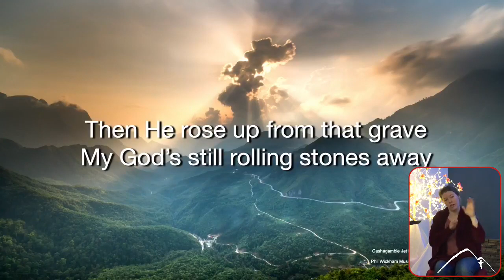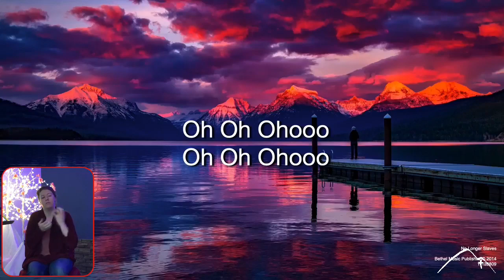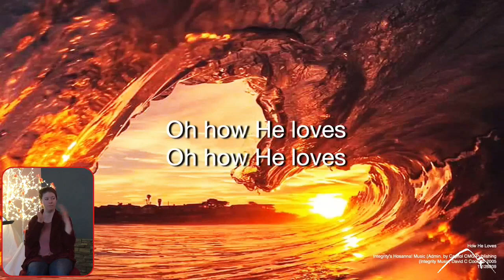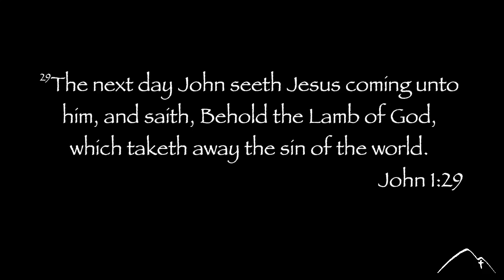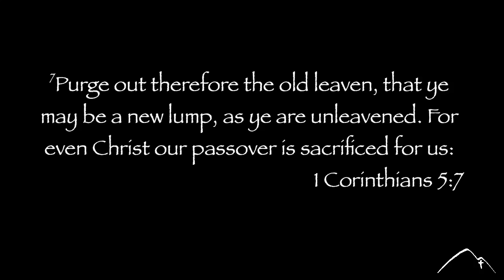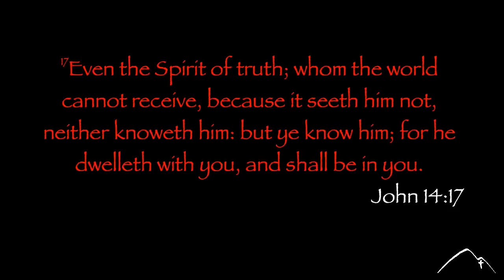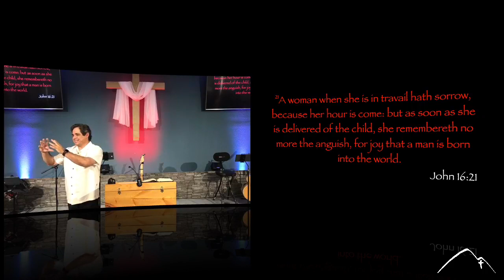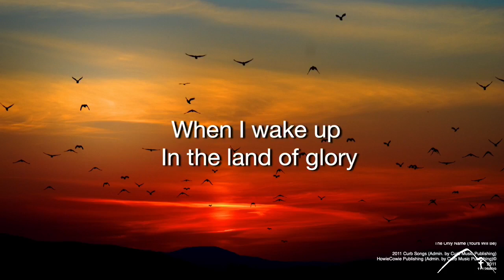Preparing for Passover | John 13-17 | Pastor John Romero | Sunday April 10th 2022